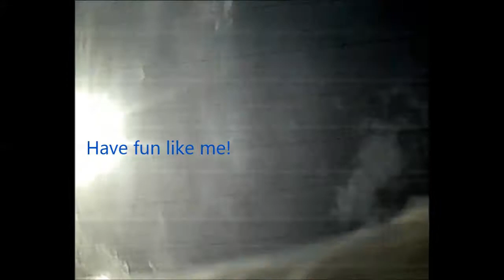FPV Wing Freestyle (CTH SCYTHE)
Flew a little Freestyle in gusty winds with my Scythe by Crash Test Hobby. That was fun! Who can spot the kite?